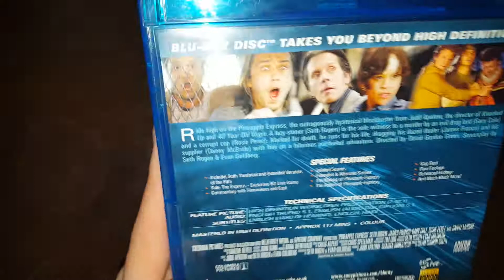Pineapple Express (extended) Bluray Unboxing